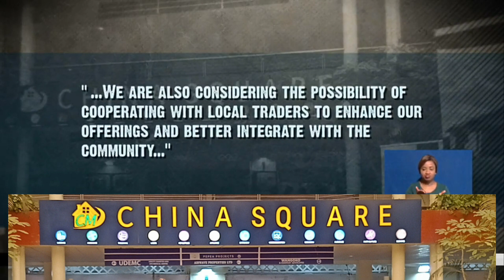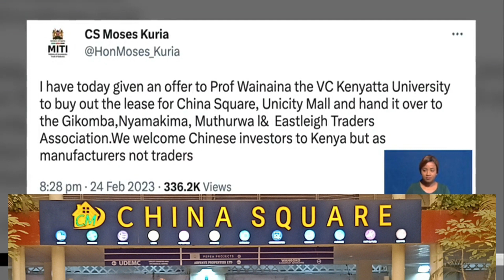China Square Has Closed Down 🙆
For back ground music i used